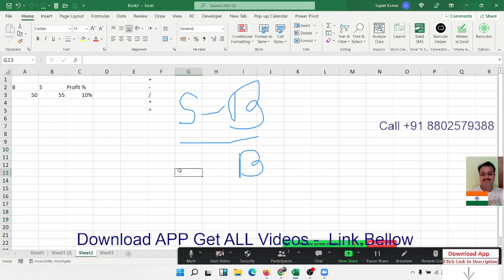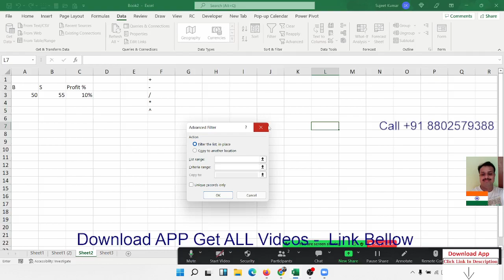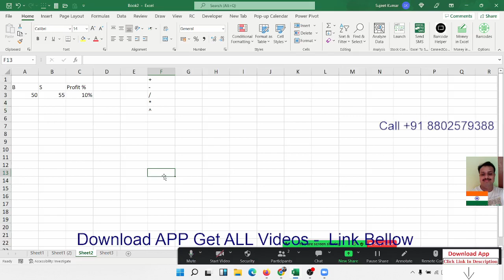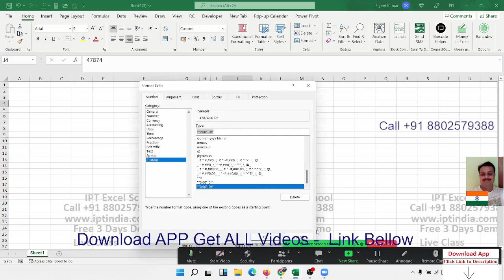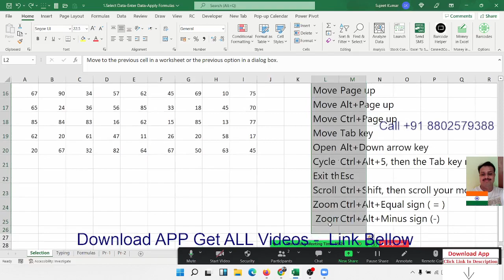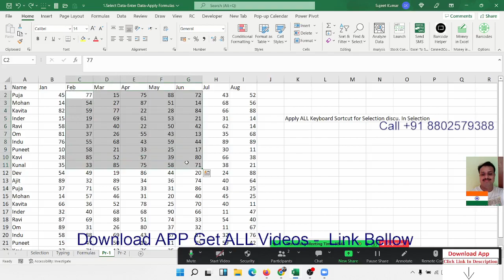ADVANCED EXCEL TRAINING DAY-1